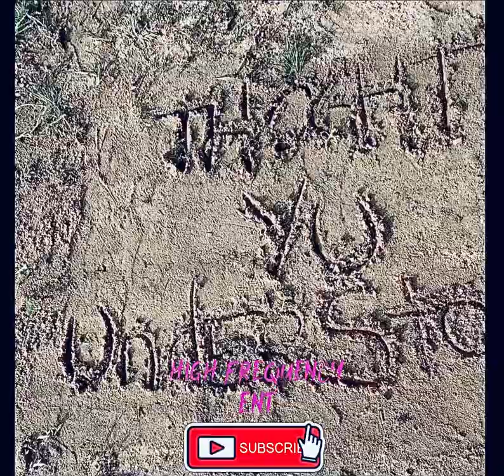Starskeein Poe - (Thought You Understood) (Video)🔥🎥 🔐♒️💫 Directed By: O.P Shizz asacredlove ❤️‍🩹